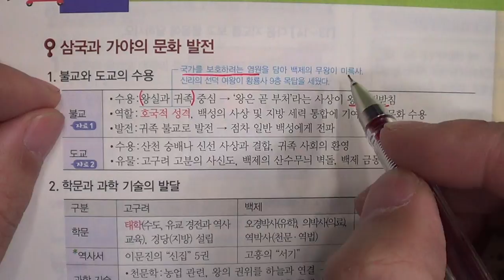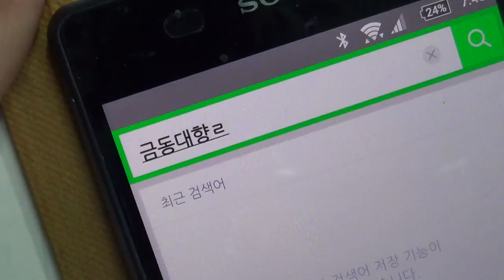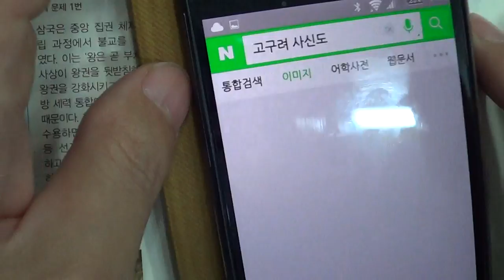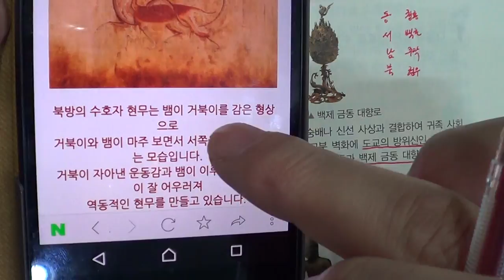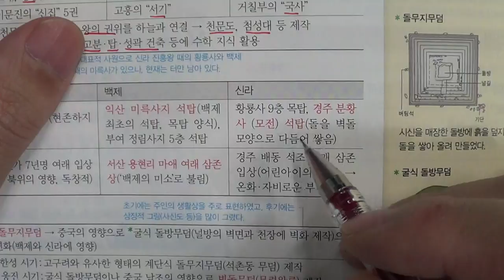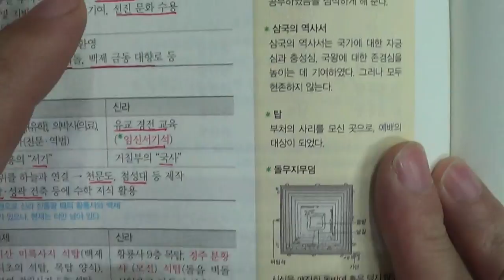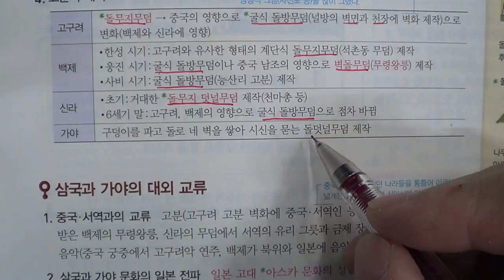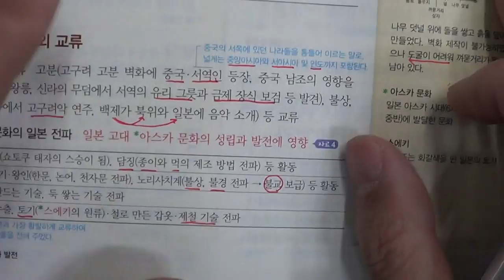★★1학기 중간고사★송도신도시 송도 학원 종합학원 신송중 박문중 신정중 해송중 먼우금초 신송초 송원초 송명초 명선초 신정초 해송초